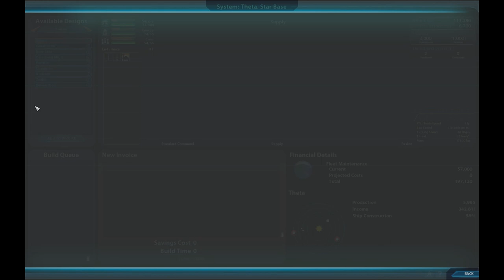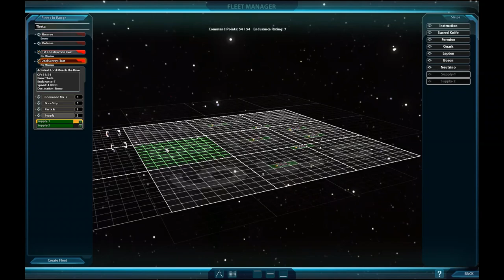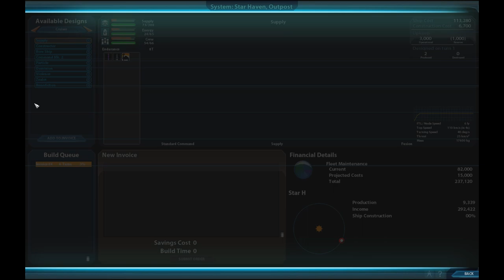Let's Play: Sword of the Stars 2 - Zuul Crusades #2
We get past the turn 1 setup and into the beginning of our glorious imperial expansion!

NOTE: The sound during during combat is very loud by comparison to the voice track.  This issue is resolved by Episode #6, but not until then.  I apologize for this.

Sword of the Stars 2 is a 4X developed by Kerberos Productions and produced by Paradox Interactive.  You can check this game out on Steam or at their